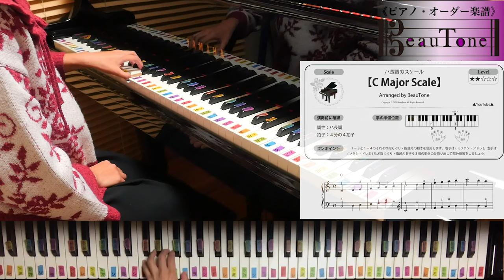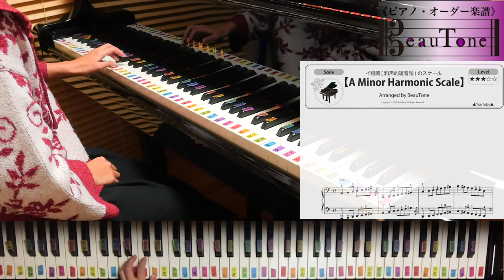【 ピアノスケール 】 初級 楽譜 （ 両手 ・ 片手 ）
Cdur  ：0:00
amoll：1:20